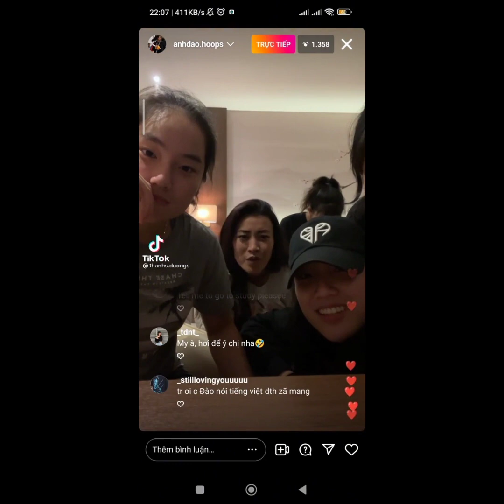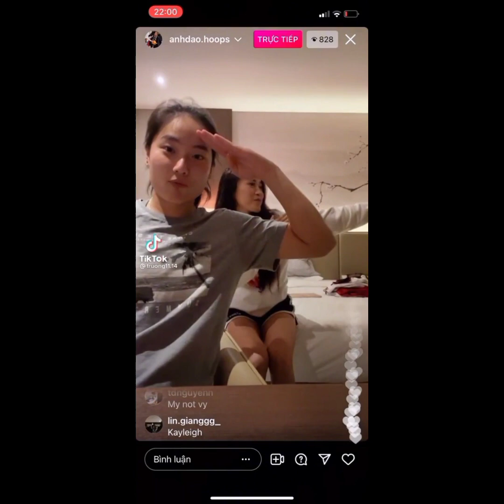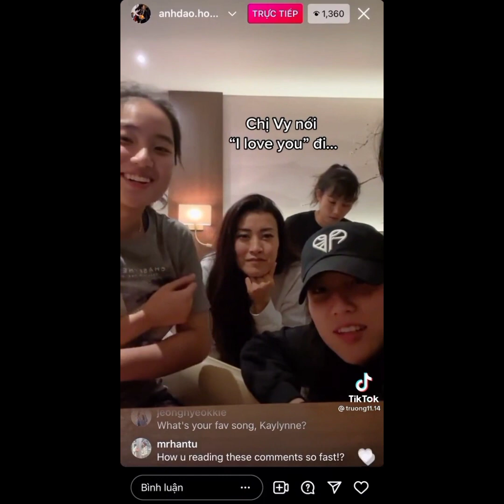21 tháng 5, 2022